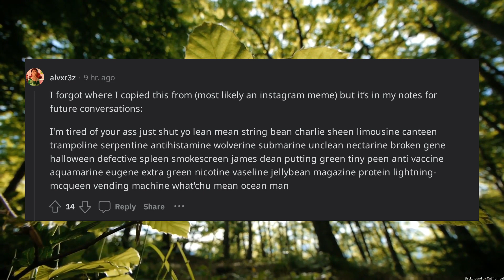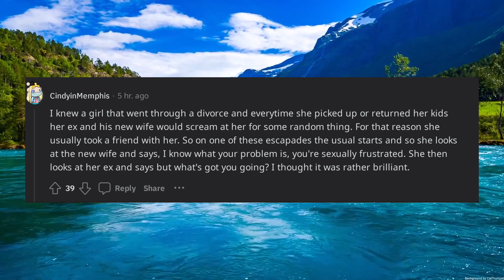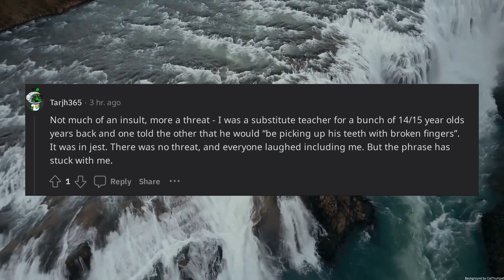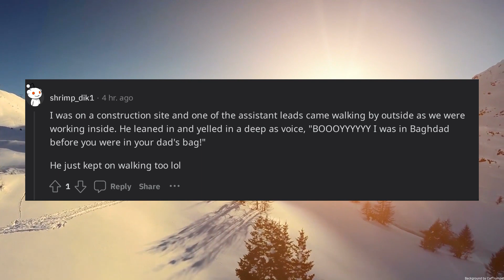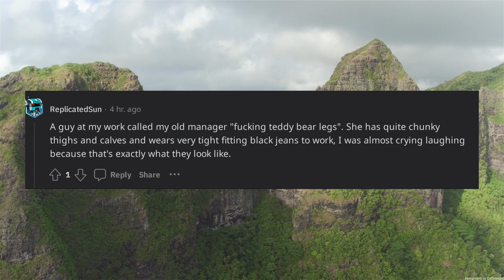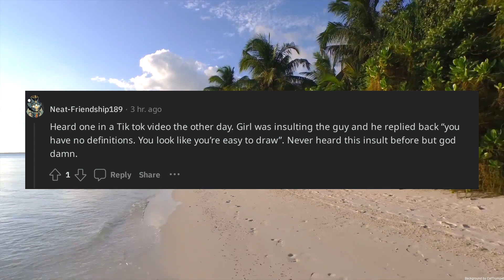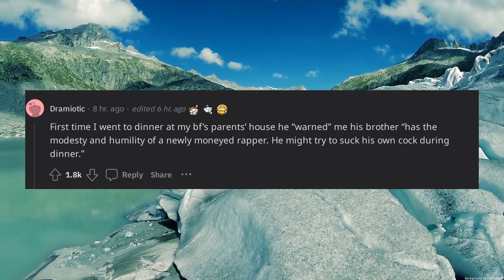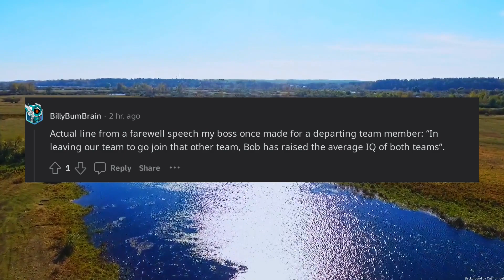What is the most creative insult youve ever heard